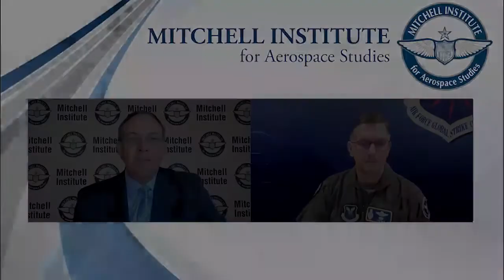Nuclear Deterrence Forum: Gen Timothy M. Ray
Gen Ray joins us at a time when the future of the U.S. strategic deterrent is the subject of intense interest and discussion. He shares his insights into the recapitalization and modernization of long-range strike, the sustainment of the bomber fleet, and emerging technologies such as hypersonic weapons, among other topics. Lt Gen (Ret.) Dave Deptula, Dean of the Mitchell Institute for Aerospace Studies, moderates the discussion and facilitates audience Q&A.